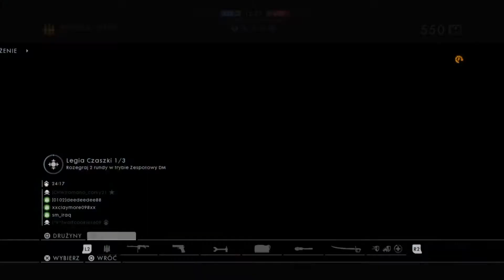Battlefield™ 1- Shooting down planes/Parabellum MG 14 - 17 (Light version)